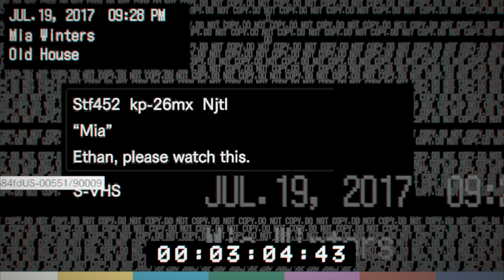ホラーゲーム - 燃えても生き返る無敵すぎる父が怖すぎた - バイオハザード7 実況プレイ - Part3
(｀・∀・´)どうもポッキーです。どんどん進んでいくぜーーーー！！